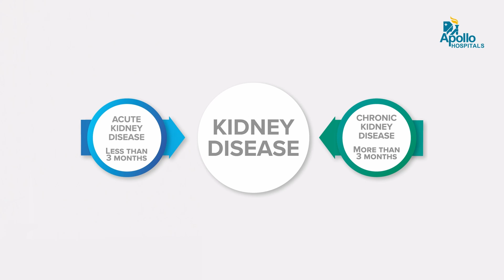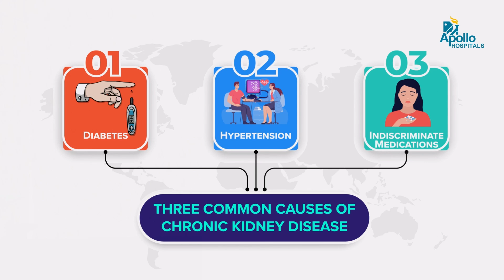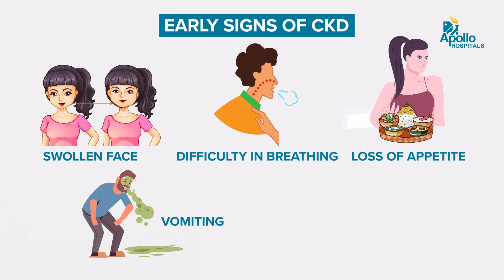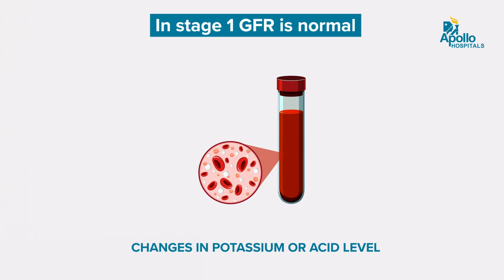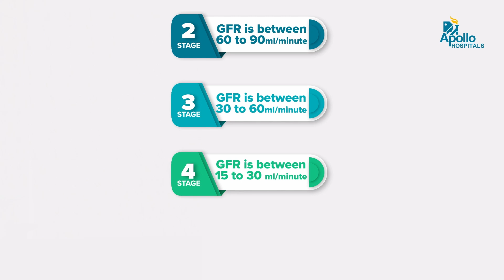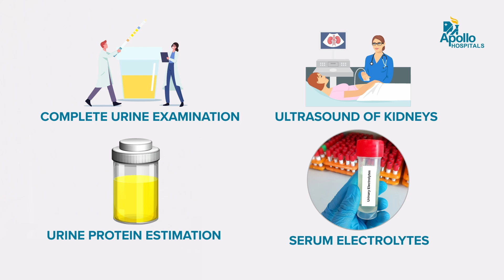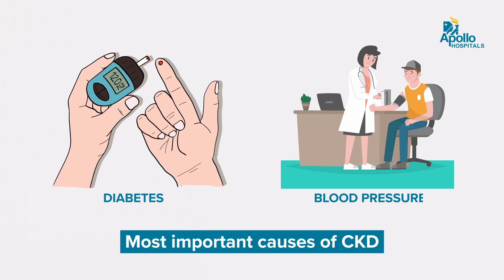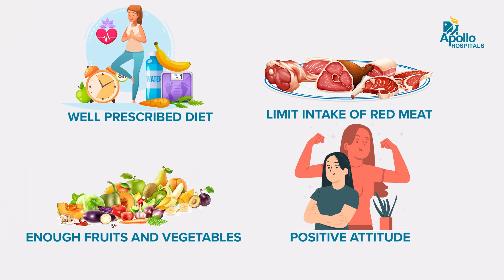Apollo Hospitals | Chronic Kidney Disease | Dr. Ravi V Andrews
Our latest video on "Chronic kidney disease or CKD" is by Dr. Ravi V Andrews, a nephrologist at Apollo Hospitals, Jubilee Hills Hyderabad.

In this video, he clarifies a few frequently asked questions about CKD. These questions are based on the top Google searched questions relating to kidney disease.